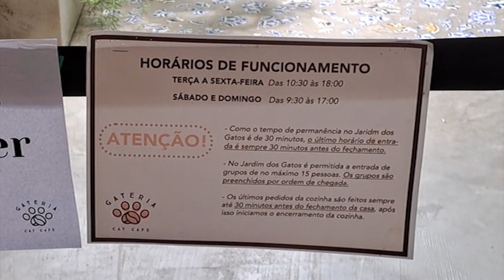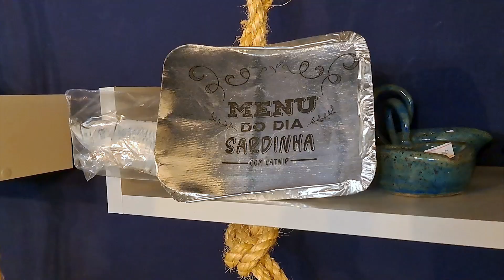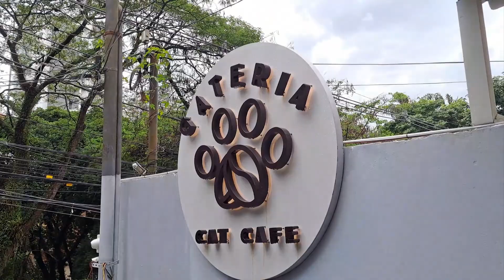GATERIA CAT CAFÉ | UMA CAFETERIA MUITO DIFERENTE EM SÃO PAULO PROS AMANTES DE GATO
Finalmente chegou a hora de conhecer a Gateria. Um Cat Café aqui em São Paulo, onde além de uma localização excelente, um espaço todo personalizado e alimentos de excelente qualidade para todos os gostos, lá vivem vários gatinhos resgatados por ongs e disponíveis para visita e adoção.

Nossos Parceiros
Gameplay Adventure!

Mirian Oliveira

Leticia Gasparin de Souza